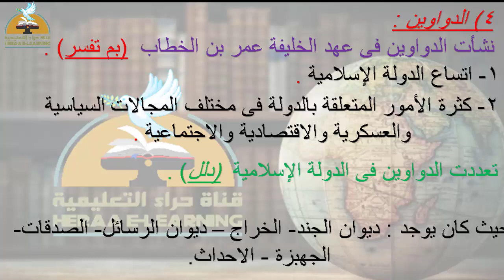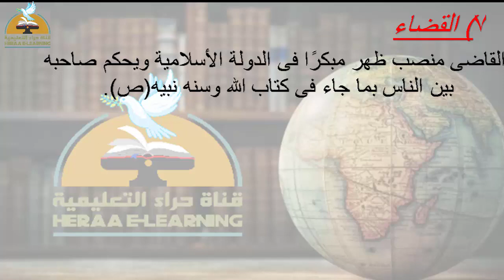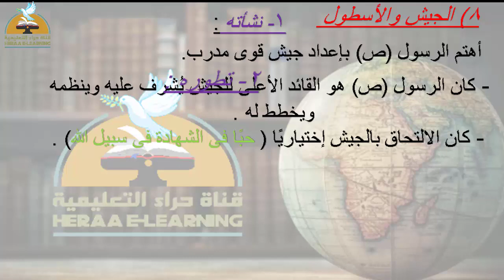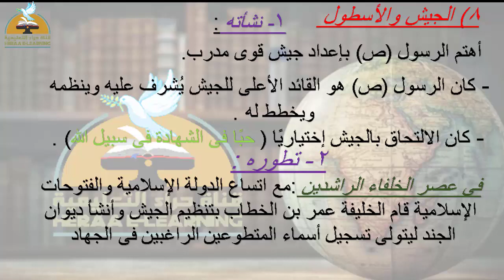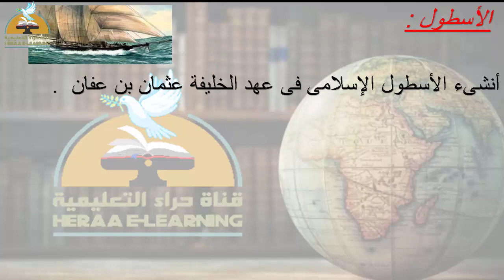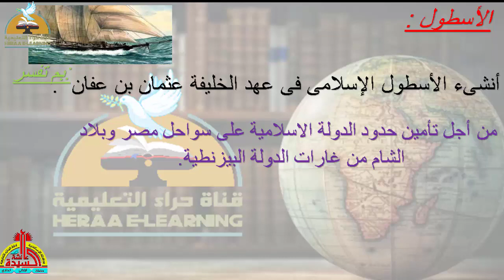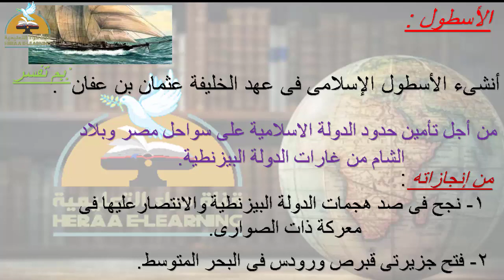روائع حضارتنا الإسلامية فى الحكم والإدارة - الدراسات الاجتماعية - ثانية إعدادي#قناة_حراء_التعليمية